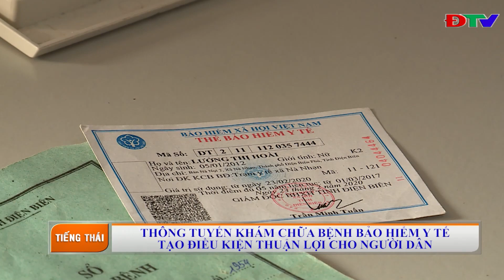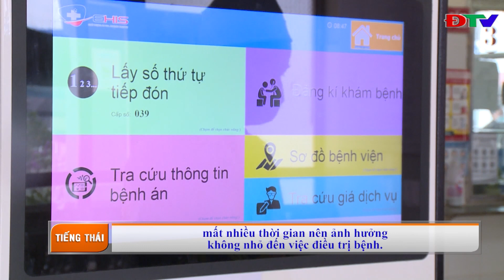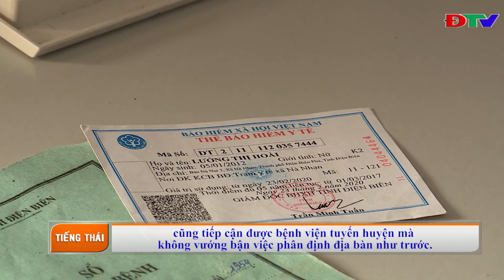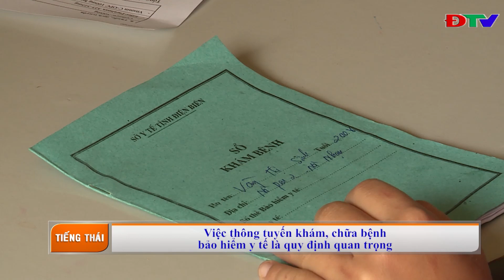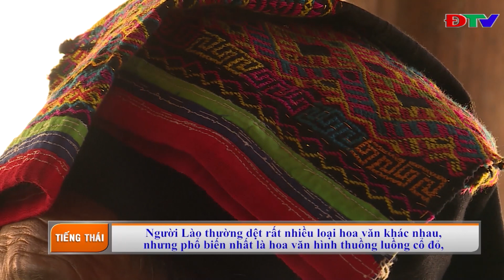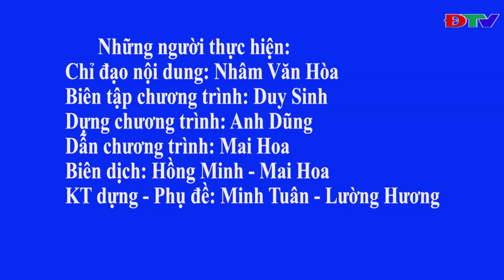ĐIỆN BIÊN - CHƯƠNG TRÌNH TIẾNG THÁI (NGÀY 5-12-2020)